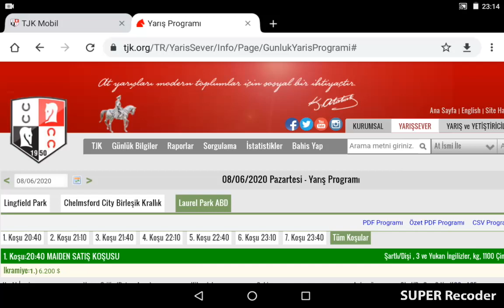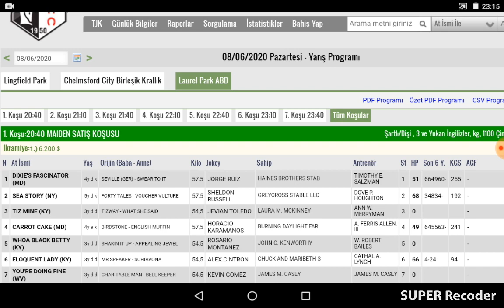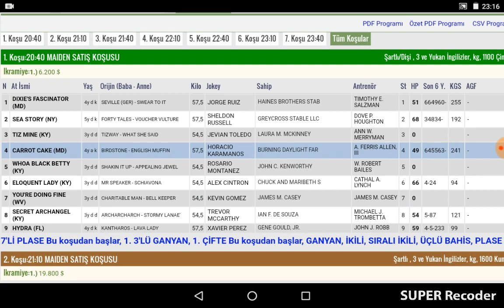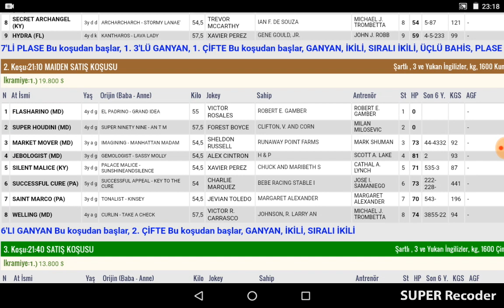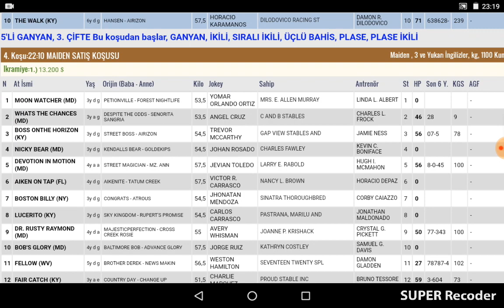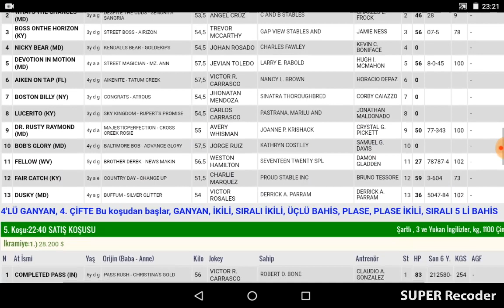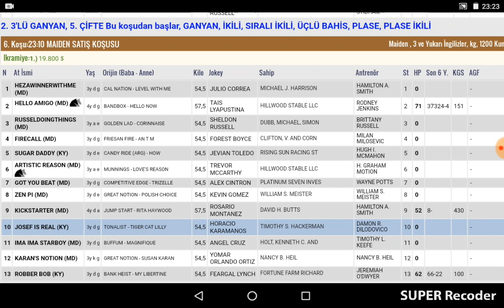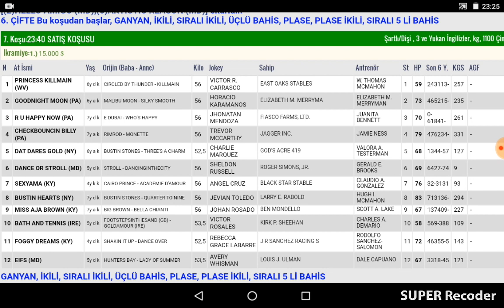8 Haziran Lauren Park Amerika Altılı Ganyan Tahminleri Ve Bahis oranları